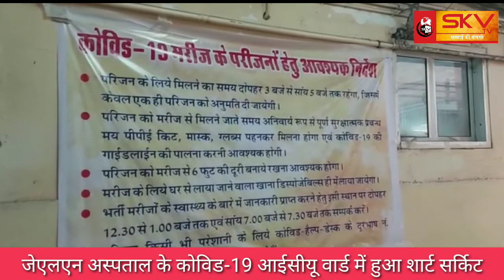SKV NEWS / जेएलएन अस्पताल के कोविड-19 आईसीयू वार्ड में हुआ शार्ट सर्किट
देश दुनिया की ताजा खबरें अब आपके स्मार्टफोन पर एक नए अंदाज में ज्यादा जानकारी के लिए आइए हमारी वेबसाइट पर ।